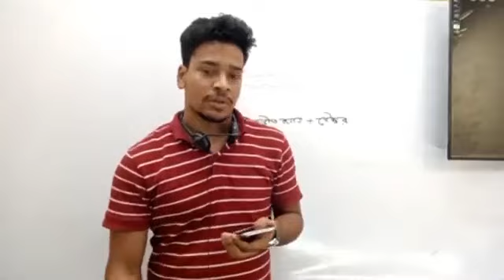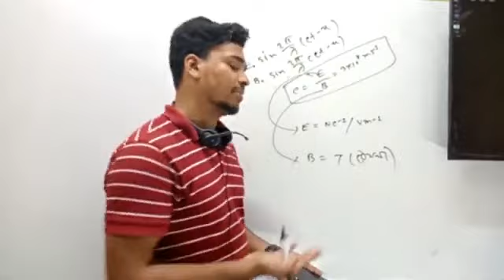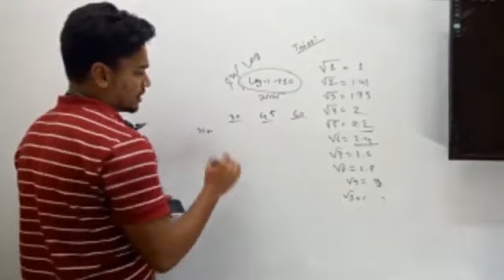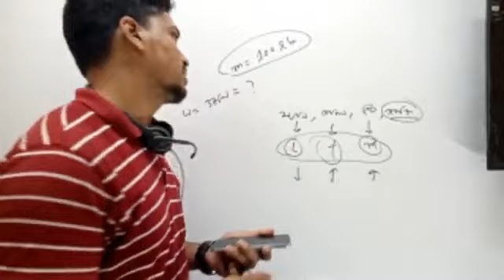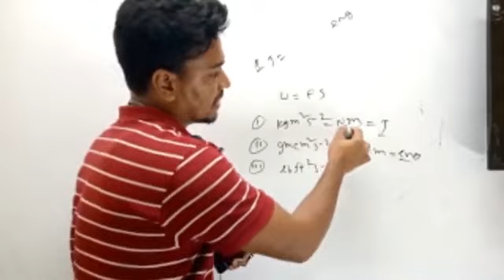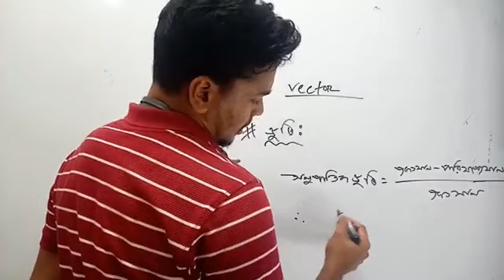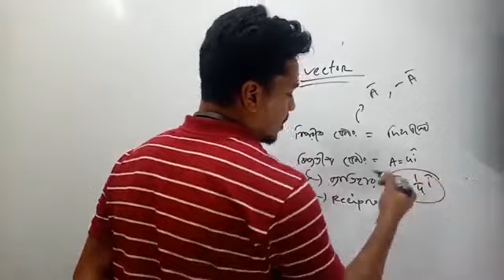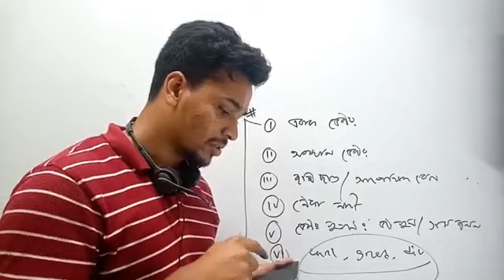মেডিকেল ভার্সিটি ইঞ্জিনিয়ারিং ফ্রি কোর্স - টপিক: ভেক্টর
মাসব্যাপি আয়োজিত আসপেক্ট সিরিজের মেডিকেল, ভার্সিটি, ইঞ্জিনিয়ারিং ফ্রি ক্লাস চলমান থাকবে।সেই ধারাবাহিকতায় আজকে প্রথম ক্লাস অনুষ্ঠিত হচ্ছে।
★Topic : ভেক্টর
★লেকচারারঃ সাজ্জাদ হোসেন নাইম Channel Topic: